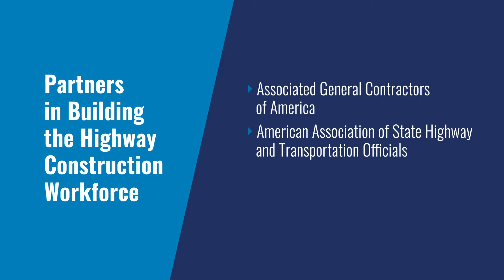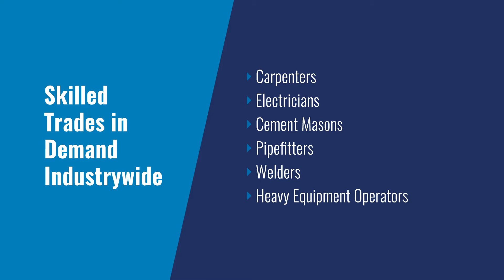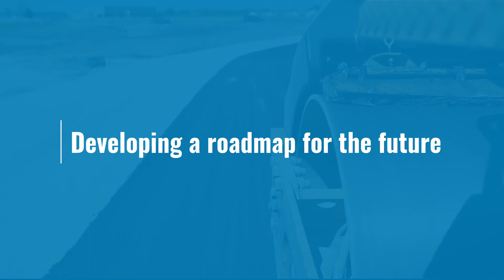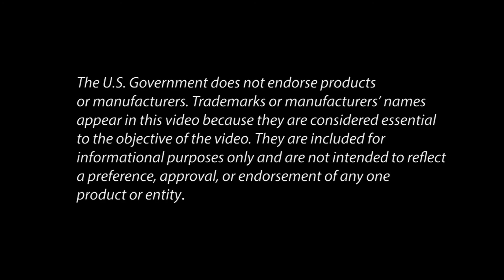Building Tomorrow’s Highway Construction Workforce: The FHWA Perspective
Federal Highway Administration Chief Innovation Officer (Retired), Tony Furst, provides valuable insights into the Highway Construction Workforce Partnership program in this interview from April 2019.